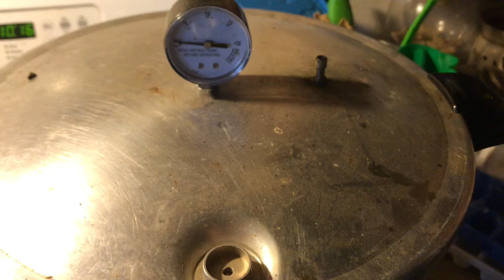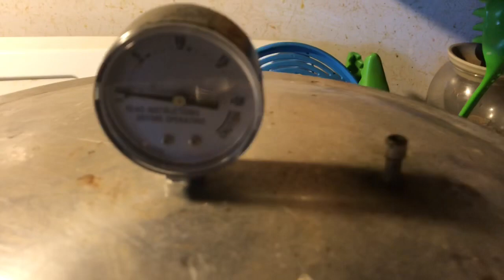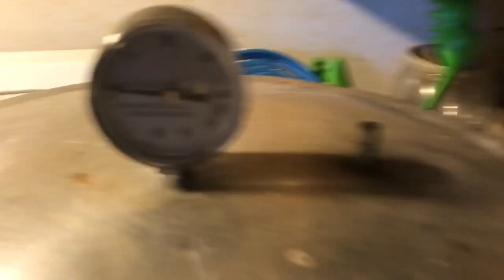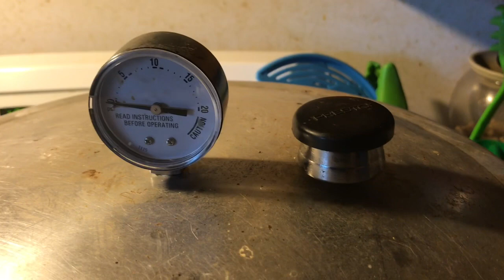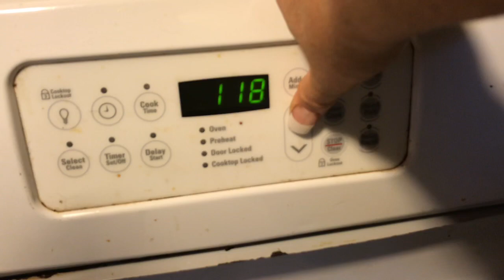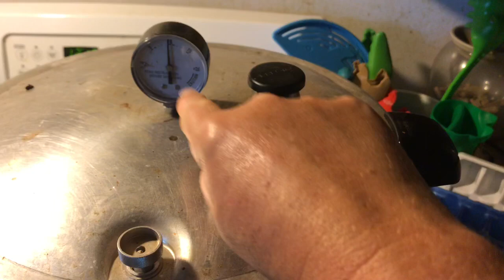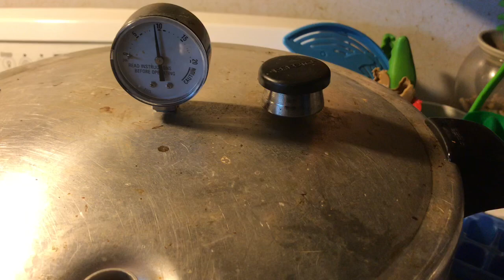Diary of a Physicist Farmgal: Vlogust Day 16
You! Yes You! You are awesome and you are enough! And also the ideal gas law is cool